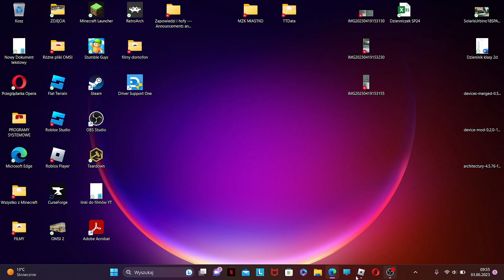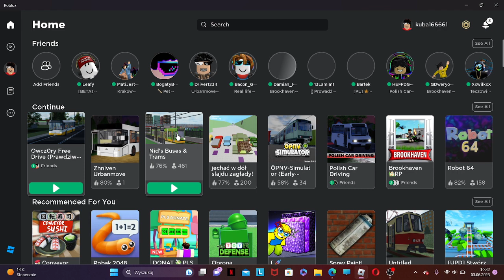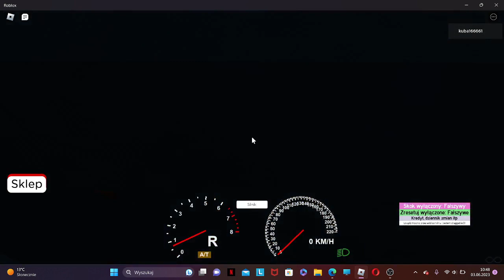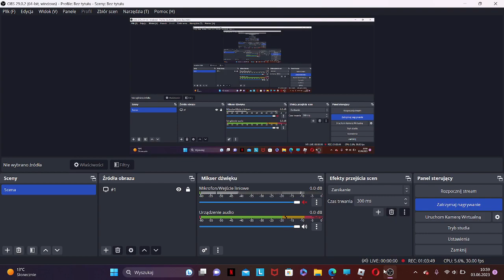LIVE: Przejazd Mercedes + Jelcz + Solaris Urbino 12 IV + Solaris Urbino 18 III (ZKP Owczary) 2023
Heja to mój LIVE trwa on 1g, 3min. SUBA DAJ ŻE NAGRAŁEM LIVE bo miałem za krótkie filmy prawda? Napiszcie komentarz tak a będe wiedzieał że mam robić filmy po 20-30 minut oglądajcie mnie i subujcie polecam mój kanał. @KUBA_GAMES124